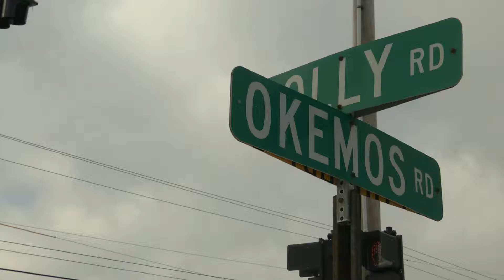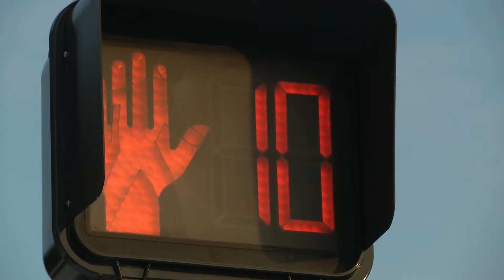Jolly Road Construction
Jolly Road will soon be under construction. HOMTV's Tony Black breaks down what changes are coming to the road.